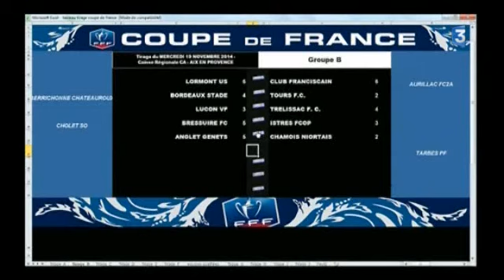Tirage au sort coupe de France